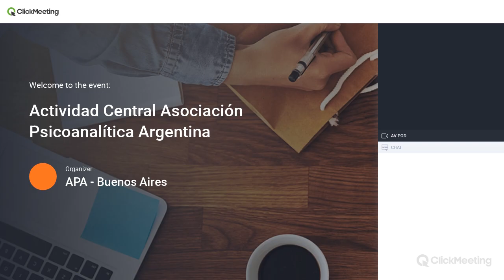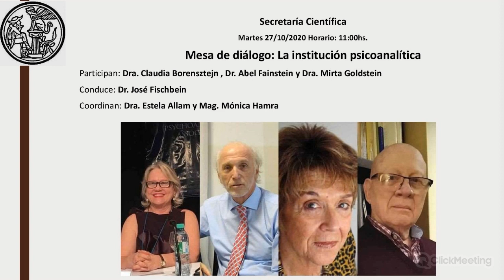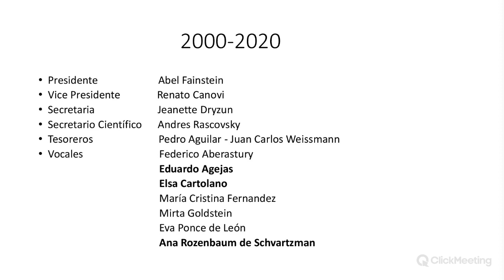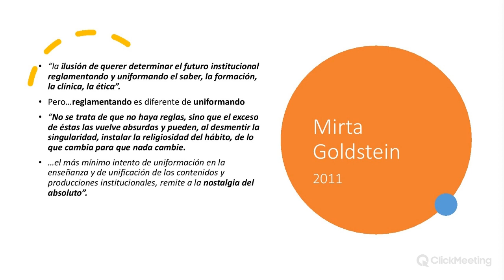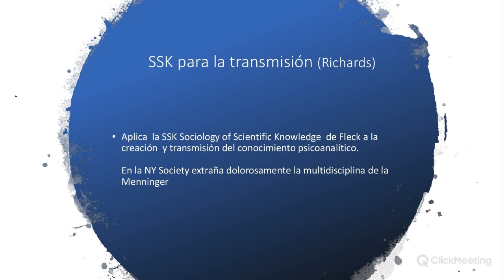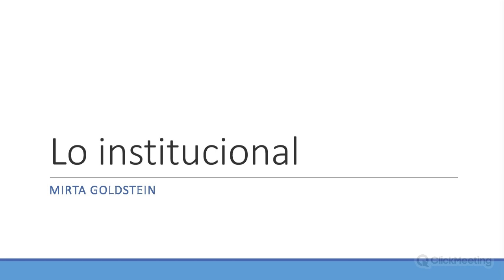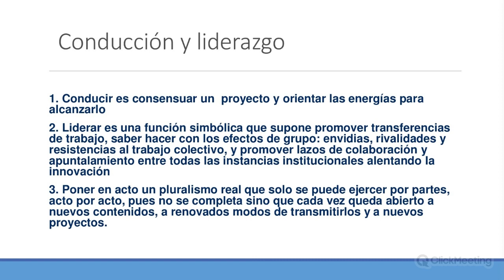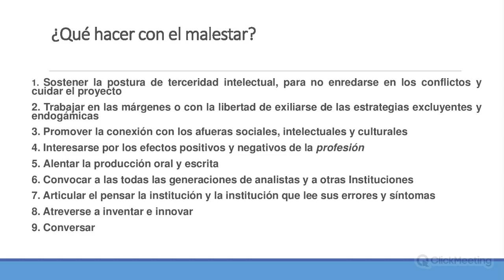Mesa de diálogo: La institución psicoanalítica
Con la participaciòn de los doctores Claudia Borensztejn ,Abel Fainstein y Mirta Goldstein, se desarrolló esta actividad que atravesó varios niveles de discusión sobre la institución psicoanalítica.
La conducción estuvo a cargo del Dr.  José Fischbein
La coordinación tras cámara a cargo de la Dra. Estela Allam y la Mag. Mónica Hamra.
Fue el martes 27 de octubre de 2020.

(JPY)